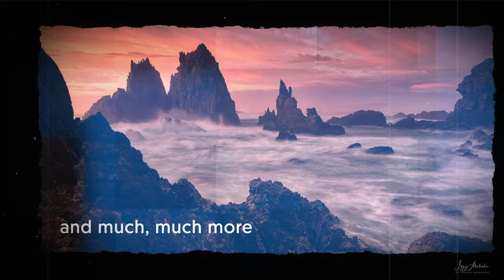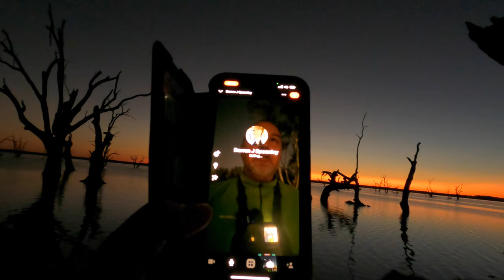Landscape Photography | Shooting Sunset and Sunrise at the Same Time | How is that Possible?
Today's episode features a collaboration with an amazing photographer from Ireland. His name is Darren J Spoonley and he is as crazy about seascapes as I am. Darren will attempt to photograph sunset in the northern hemisphere and once it sets, I'll attempt to capture the same light and the rising sun in the Southern hemisphere. Sounds like a crazy idea, does it work? You'll have to watch to find out!

Here is Darren’s fantastic video, it goes live in 24 hours after this one:

Shooting Sunset and Sunrise at the Same Time | How is that Possible?

Come along with me as we explore Australia's unique landscape together, I'll share with you my thoughts on composition, use of filters, shoreline safety and the joys of long exposure photography.

I'm exclusively a Medium Format photographer, the Fuji GFX100 being my camera of choice. Wide and ultra-wide angle seascapes are my passion.

I specialise in large format print focussing on creating fine art images best viewed on a wall.